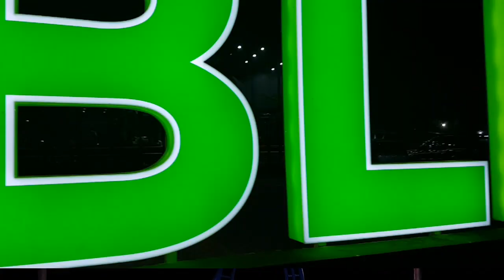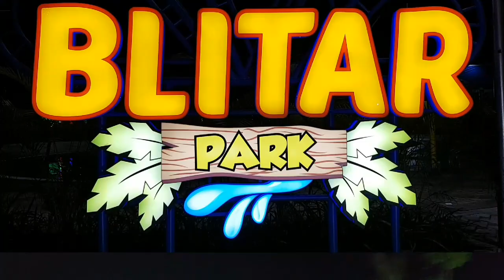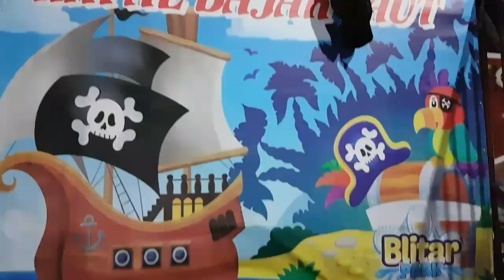Menikmati liburan di Blitar Park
Blitar Park wahana liburan yang ada di Kota Blitar.
Wahana Blitar Park tergolong baru saat kami berkunjung di Ramadhan 1440 H.  Peralatan masih baru dan sangat terawat.
Isi dan permainan dapat dilihat dalam Video